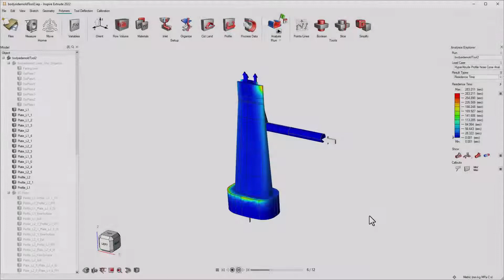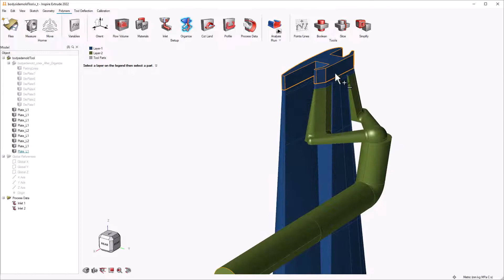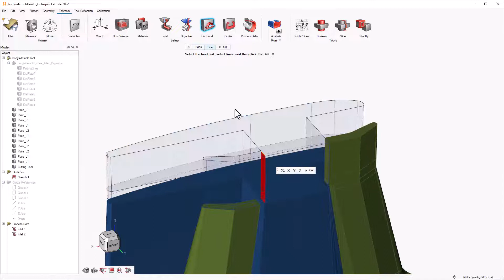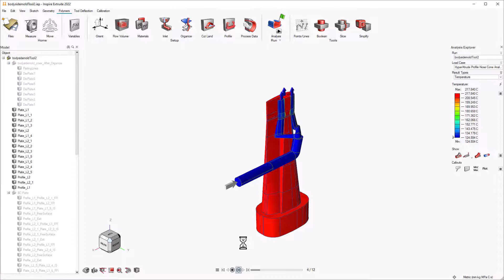Polymer Coextrusion using Altair Inspire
Altair Inspire includes many modules to understand manufacturability of your designs.  Using Inspire Extrude users use guided templates to create virtual die trials to understand defects before sending to manufacturing.